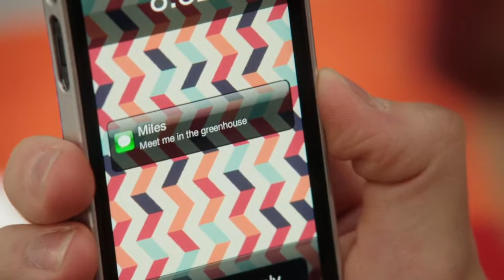Miles Hollingsworth - Part 36